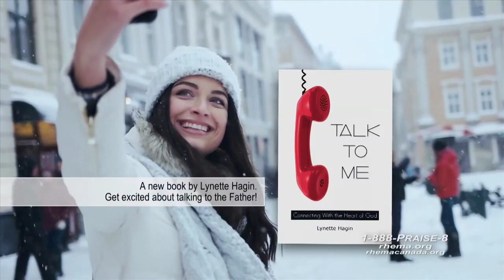RHEMA Praise: "The Touch Of Faith" | Rev. Craig W. Hagin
This week, Rev. Craig W. Hagin shares a message of how healing comes by faith in God.  It will help you if you are in need of healing.

We also invite you to join us tonight (Friday, 2/24) for our last night of Winter Bible Seminar right here on the RHEMA USA Channel at 7pm (CT).